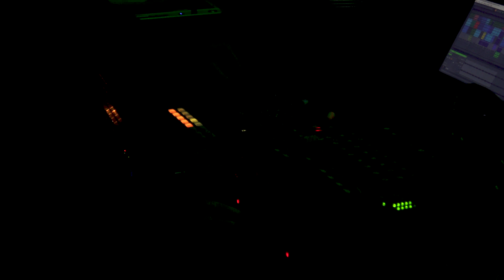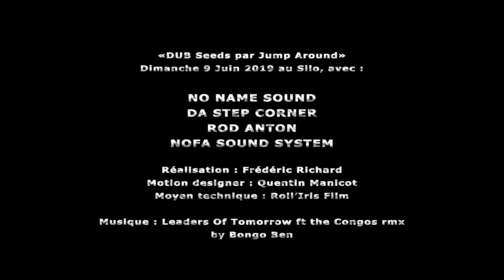DUB SEEDS - Jump Around - Le Silo / Saintes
Soirée JUMP AROUND : Dub Seeds          - Dub Electro -
au Silo, le 9 Juin 2019 à Saintes.

Programmation :

- No Name Sound
- Da Step Corner
- Rod Anton
- Nofa Sound System